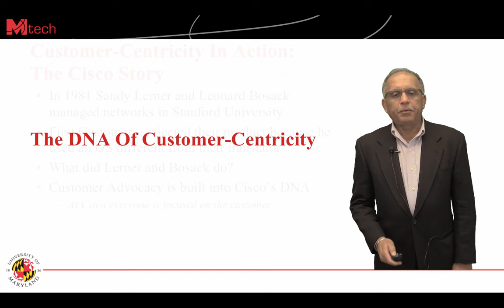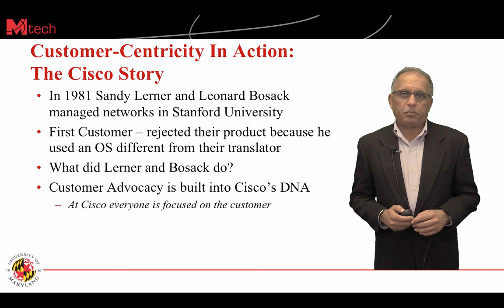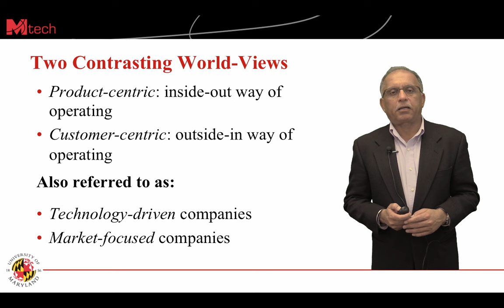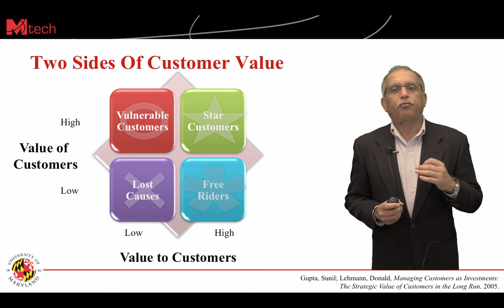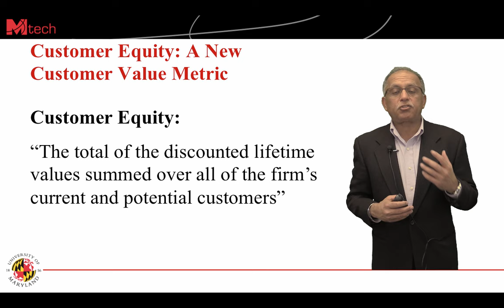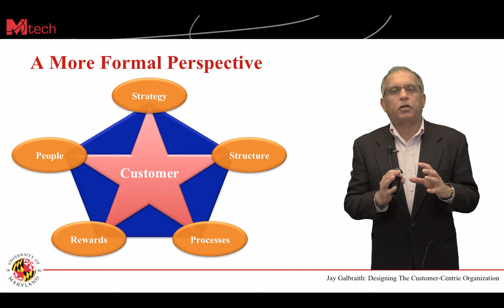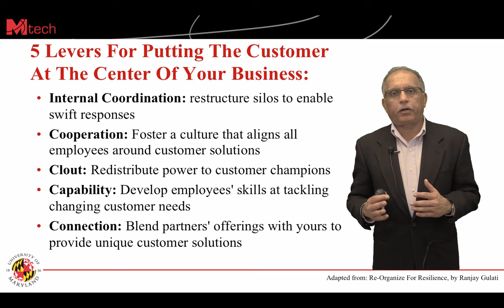The DNA of Customer-Centricity (6:48)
In this video, Dr. Gaurav Bhalla discusses the concept of customer-centricity and how to apply it to your venture. Dr. Gaurav Bhalla is a faculty member of the University of Maryland’s Master of Professional Studies in Technology Entrepreneurship